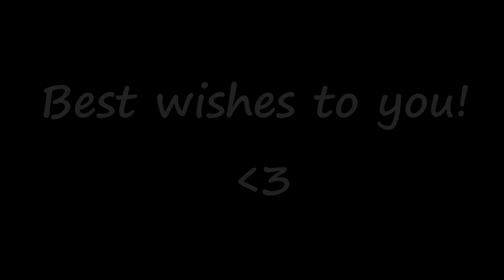Trip to D-Stone | GoPro Edit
Yo guyz !

In the last 2 weeks we went 3 times to the D-Stone ( Dachstein - Austria ) and filmed some new tricks we learned.
It was a nice project and we love the result :)

Michael we hope you'll be able to go skiing with us soon :)

Pretty Lights - Finally Moving Remix
greetings STARcrew